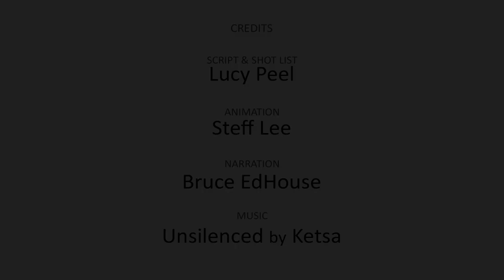Misinformation and AI (Artificial Intelligence) : The Face of Warfare in the 21st Century